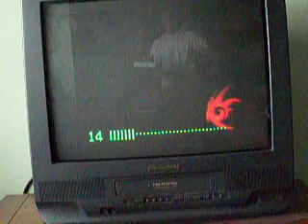The Last Way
Video request for the Last Way From Shadow the Hedgehog